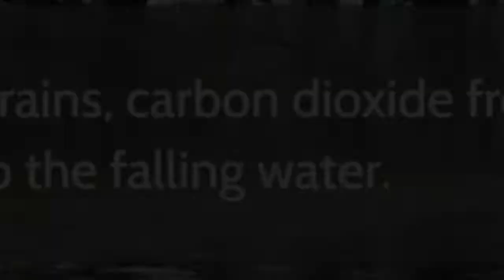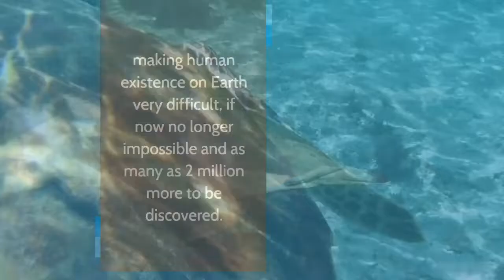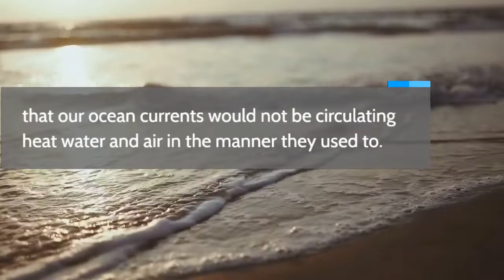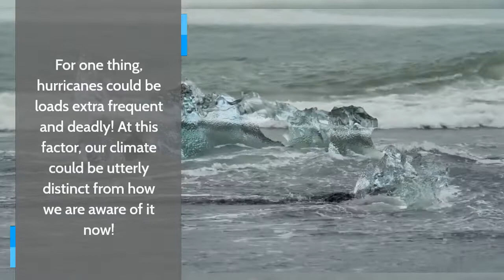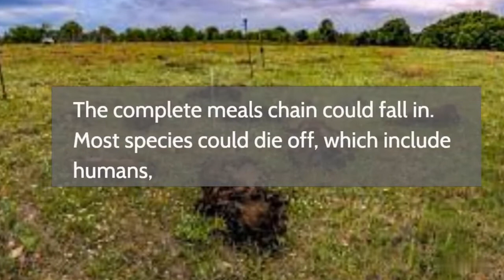What if sea water changed to fresh water? How algae saving our lives?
Have you ever wonder why sea water is salty? and how it becomes salty in the first place? what happens if there is unsalted water ? let uncover this mystery here in this video together.
Hi there, my name is Maryam, I am here to share with you interesting facts about different things which amaze you and make you at least think twice about the fact that you see here.
We generally like to assume we realize essentially everything to be aware of our Earth and that nothing can astound us as of now. You could realize that it's classified as "the blue planet", however, did you have at least some idea that researchers say Earth was initially an alternate tone? Or on the other hand that the Moon isn't Earth's just satellite?
A more modest heavenly body around 750 miles wide circled Earth like a subsequent moon. Researchers additionally don't preclude the likelihood that one day Earth will get another satellite.
here you will see many different facts about different thing ,not only about earth, sun, moon but also about many living non living thing which are in our planet exist or not .
Many question;
how sun formed?
 when did life starts on earth?
how many layers are there in our planet atmosphere?
how moon was born?
did moon 's soil helps us to grow plants?
how many phases of moon?
where is ozone layer is located?
why earthquakes happens?
how many types of earthquake?
what are the effects of earthquake?
interestingfacts facts earth sea saltysea iceberg saltedwater what if sea water unsalted?